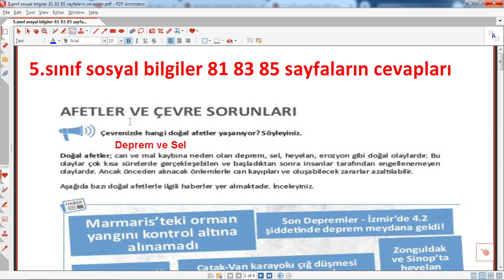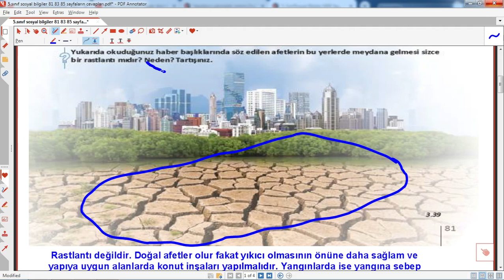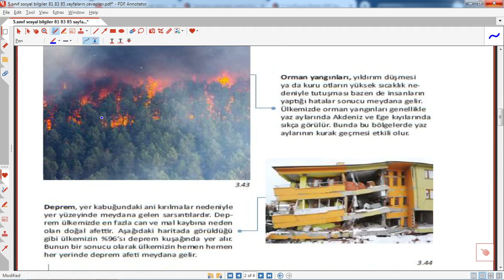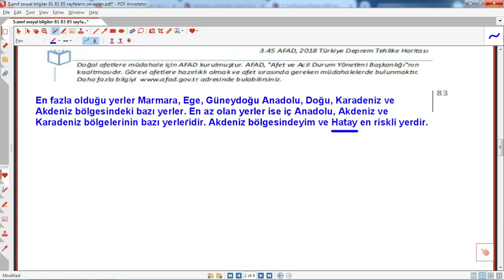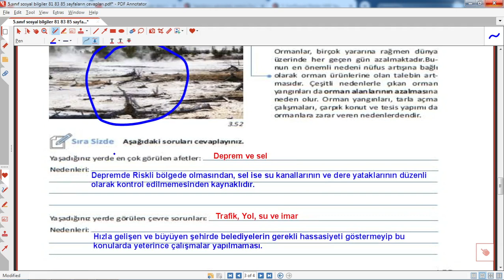5.sınıf sosyal bilgiler ders kitabı 81 83 85 sayfaların cevapları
5.sınıf sosyal bilgiler ders kitabı 81 83 85 sayfaların cevapları  ,meb yayınları,
5. sınıf sosyal bilgiler ders kitabı 81 83 85 sayfaların cevapları,5.sınıf sosyal bilgiler kitap cevapları meb yayınları,eğitimhane, @Eğitimhane Youtube , 5. sınıf sosyal bilgiler ders kitabı 87 88 89 sayfaların cevapları eğitimhane,
5. sınıf, sosyal bilgiler, ders, kitabı ,sayfaların ,cevapları ,meb yayınları,eğitim,öğretim,2022,2023,ünite değerlendirme soruları,eğitim,öğretim,
5.sınıf, sosyal bilgiler ,ders, kitabı ,81 ,83 ,85 ,sayfaların ,cevapları
Ayrıcalıklardan yararlanmak için bu kanala katılın: